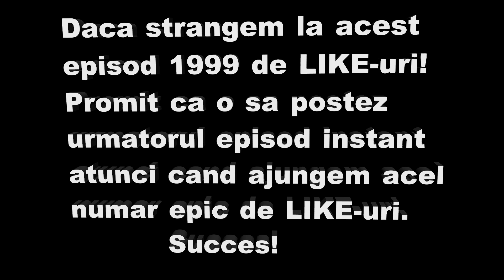Minecraft: Lucky Blocks - DESERT MAP !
Salutare tuturor! Putem sa strangem 1069 de LIKE-uri la acest episod superb?
Intro by : ijArtZ (SPECIAL THANKS)
Salutare tuturor! Putem sa strangem 1000 de LIKE-uri la acest episod superb?
Nu uitati sa va abonati la pagina mea de facebook pentru a fi la curent cu tot ce se intampla